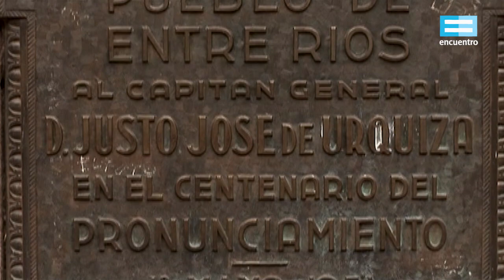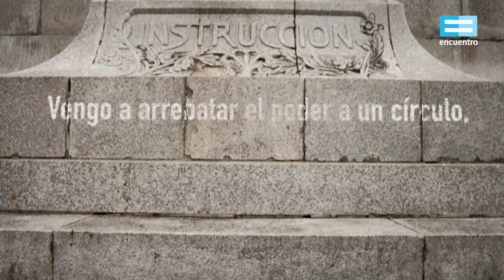Caudillos: Justo José de Urquiza - Canal Encuentro